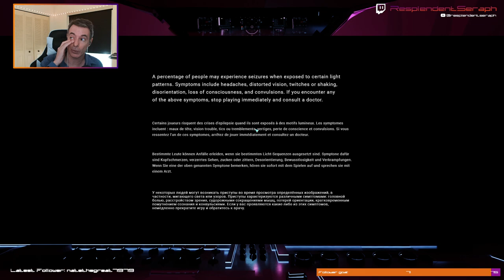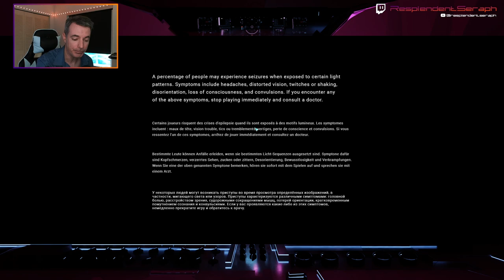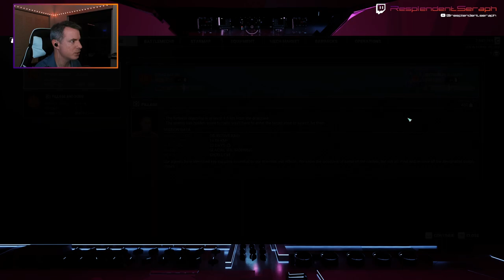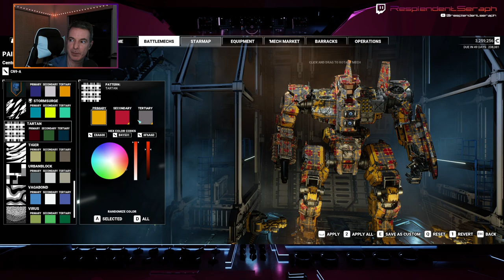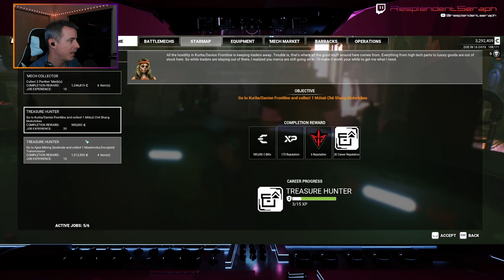Mechwarrior 5 Part 1: Starting the Campaign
We finally get around to playing Mechwarrior 5, beginning the campaign and starting to build our mercenary company.